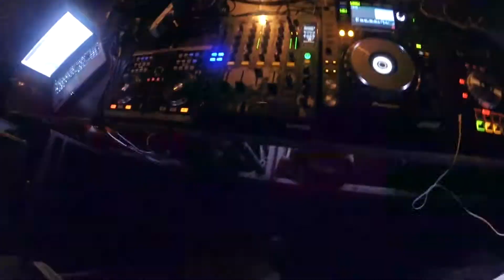Roxy Prague 03.03.2015 CAN YIKMIS & GURKAN ERDEN